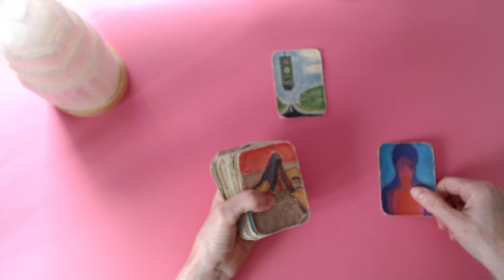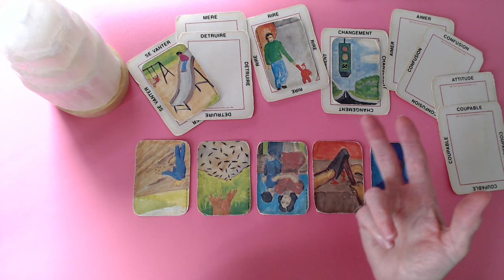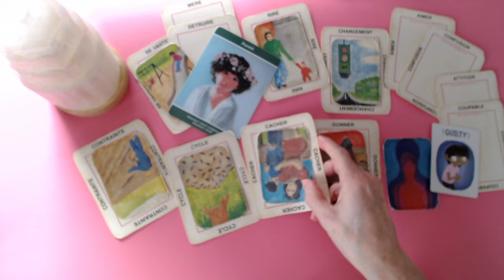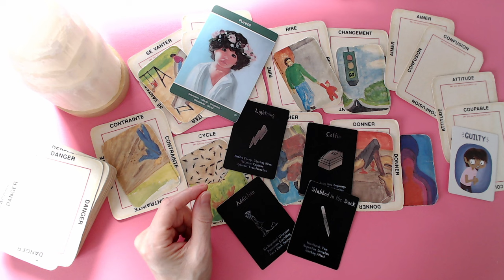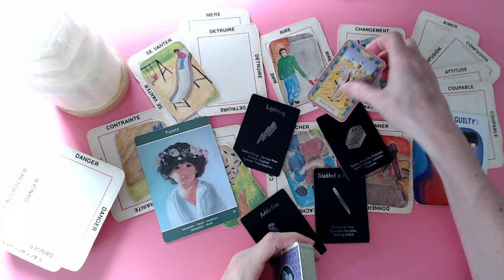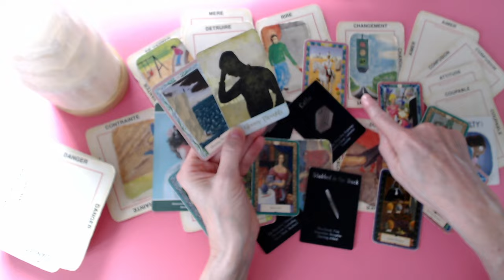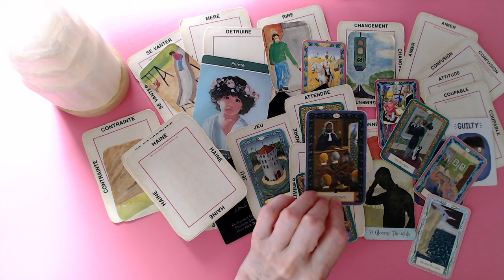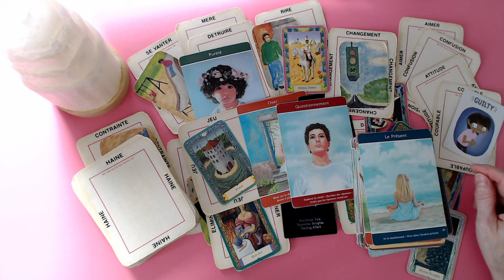SCORPION ♏ Jeu haineux qui conduit à la case prison! Une mère a voulu détruire une autre mère! ⚡️